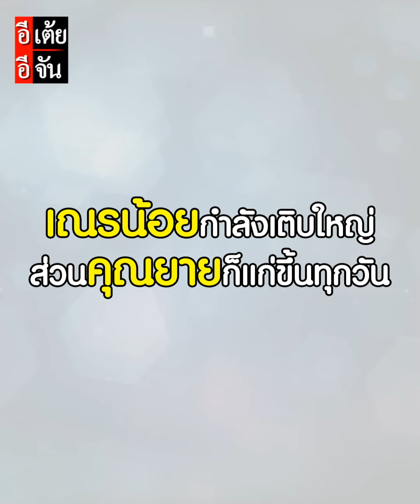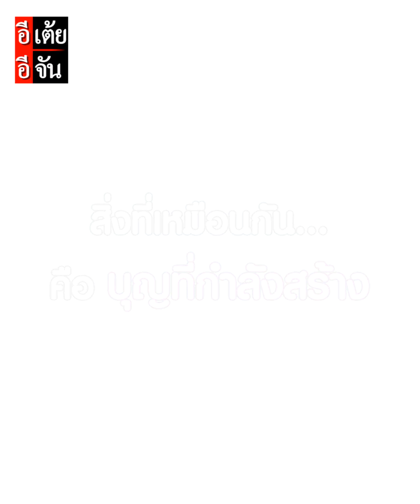เช้านี้ ใส่บาตรรับบุญจากเณรน้อย ไปกับคุณยายด้วยกันครับ สาธุ : อีเต้ย อีจัน EtoeyEjan